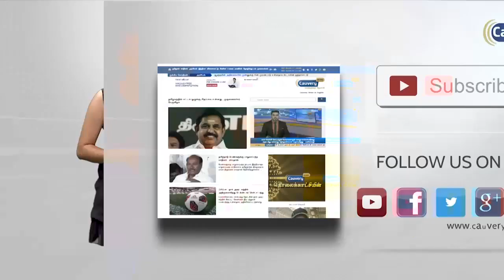கமிஷனுக்காகவே 8 வழிச்சாலை என்ற குற்றச்சாட்டு பச்சைப் பொய்: பழனிசாமி